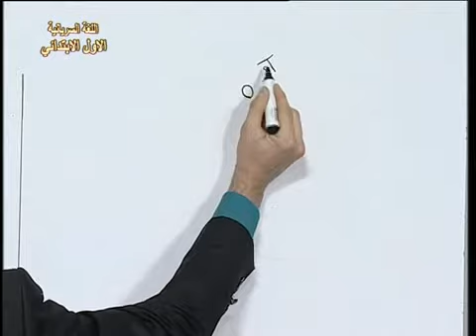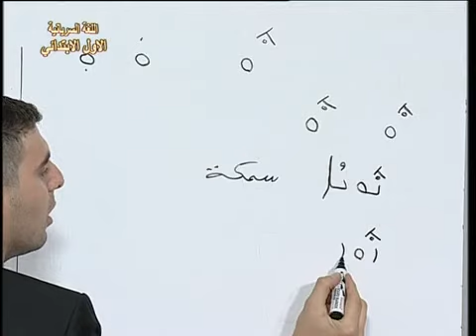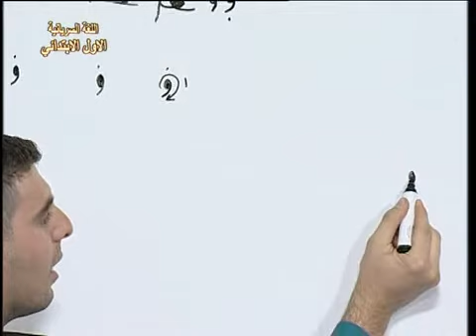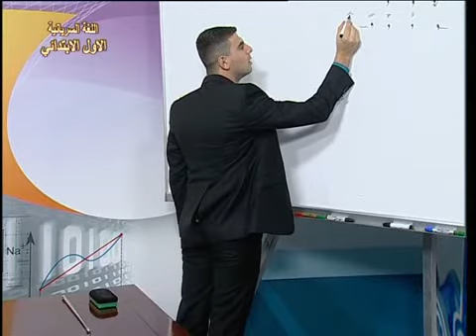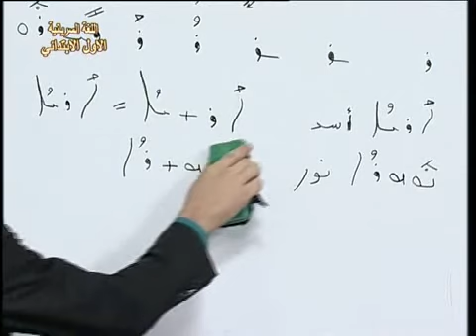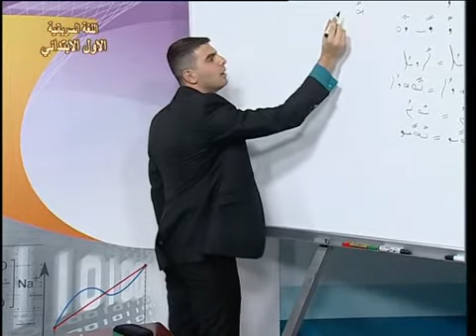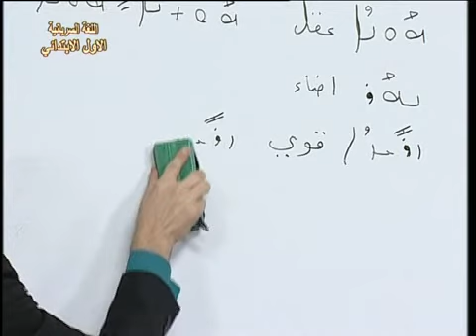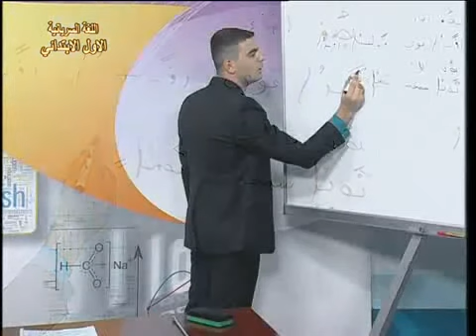6 سرياني غربي قراءة اول ابتدائي الاسد